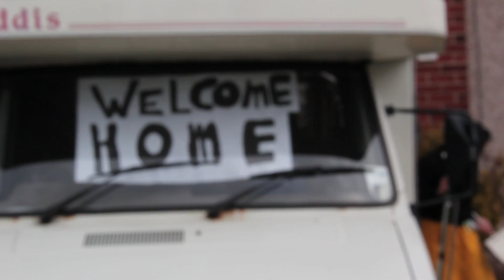BTS Montage Alienation